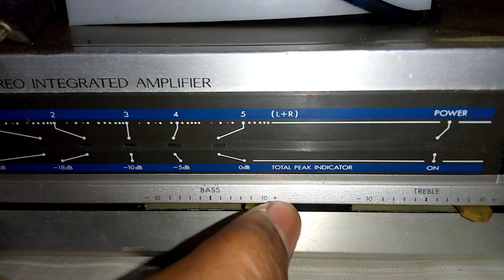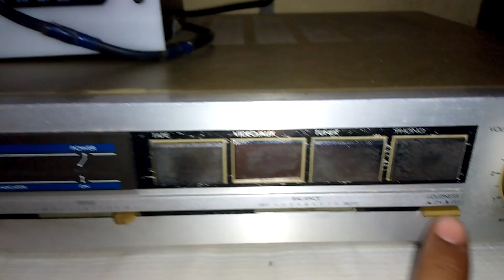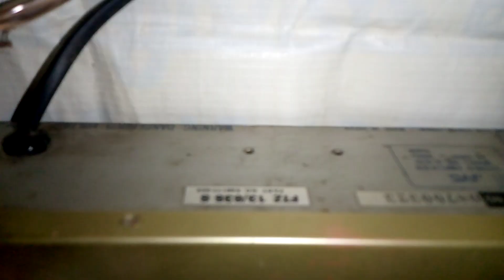holi special🔥🔥 10"250+250watt new monitor with imported D450 HF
10"250+250watt new monitor with imported D450 HF

heavy discount k sath le skte h aap is pair ko or amplifier ko toh aap mujhse contact kr sktey h or order bhi de sktey h.